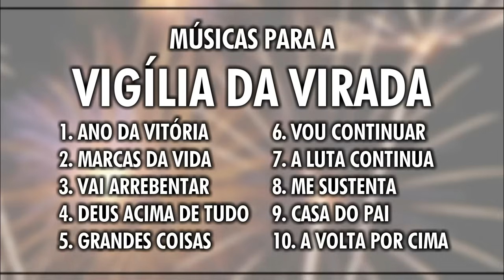Músicas Para a Vigília da Virada/Virada de Ano (COLETÂNEA)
Início de cada música ⬇⬇⬇

00:00 - Ano da Vitória
04:15 - Marcas da Vida
08:00 - Vai Arrebentar
12:34 - Deus Acima de Tudo
17:47 - Grandes Coisas
22:03 - Vou Continuar
26:10 - A Luta Continua
30:17 - Me Sustenta
33:12 - Casa do Pai
37:51 - A Volta Por Cima

Com as vozes de: Milton Cardoso, Marcio Pinheiro, Igor Lopes, André Barroso.

Canal dedicado à Obra de Deus. Músicas regravadas na voz de Tecladistas e Fundos de oração.

• Canal feito sem a intenção de violar a Copyright (direitos autorais) das músicas e canções dos autores.

"Mas o justo viverá pela fé..." Hebreus 10.38